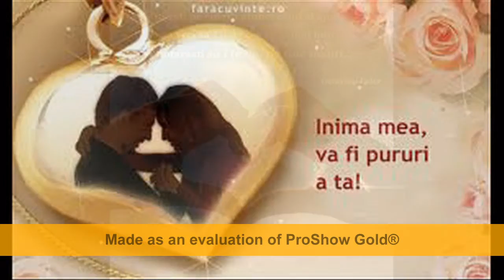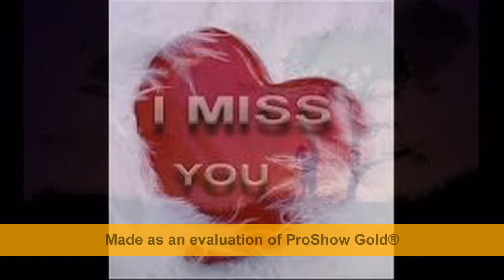Inna-Tu si Eu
Tu si Eu